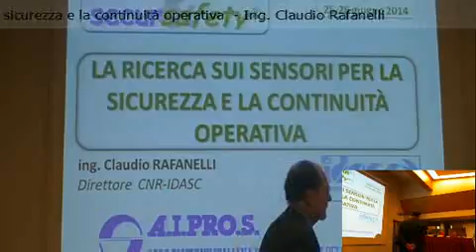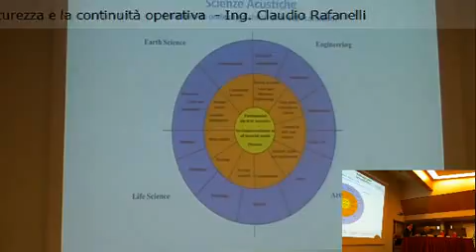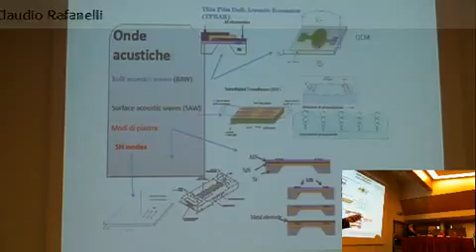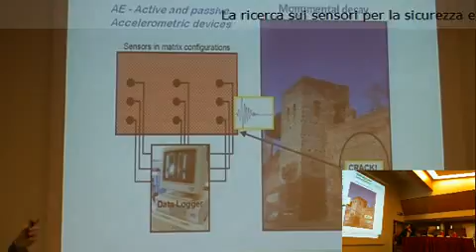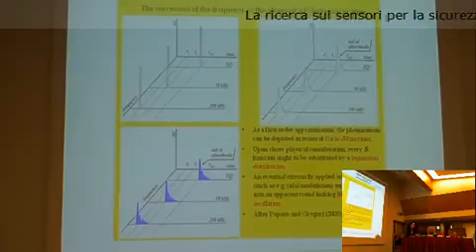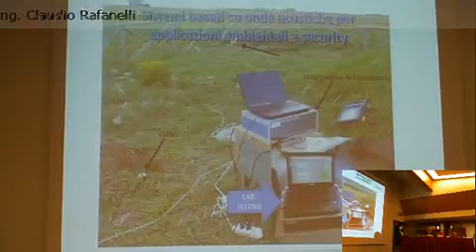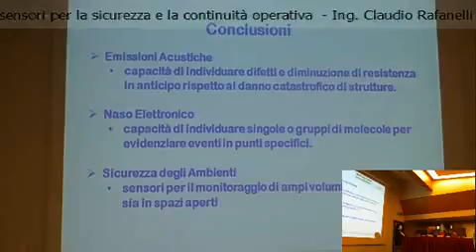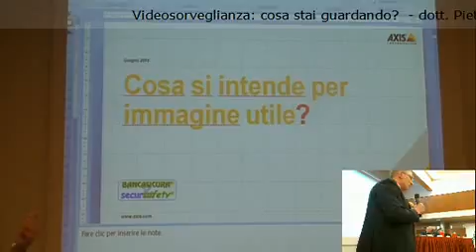Bancasicura 2014 - La ricerca sui sensori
La ricerca sui sensori per la sicurezza e la continuità operativa